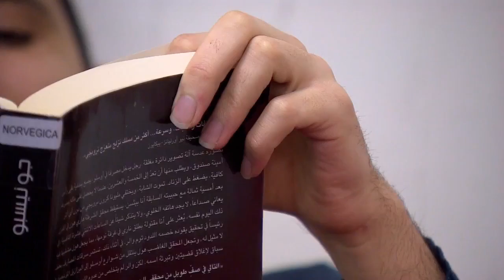Migrants In Norway Battle To Find Hope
January 27, 2016 - Migrants tell CNN's Phil Black they came to Norway to escape the horrors of Syria but now hope this church can protect them from the Norwegian government.